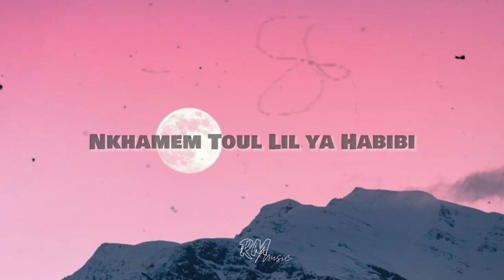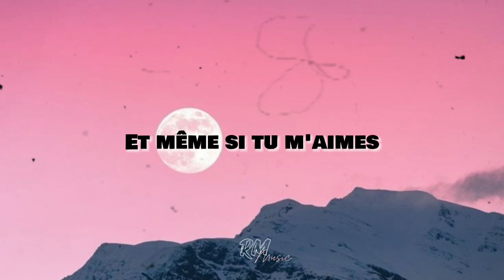Di Mochkila • Oualid & Norel | Lyrics